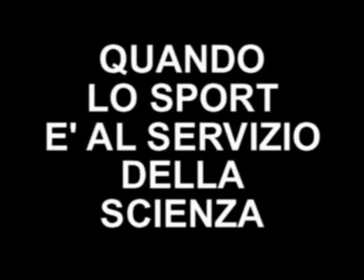parliamo di roberto eusebio.mpg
QUANDO LO SPORT E'

AL SERVIZIO DELLA SCIENZA .

DALL' INTERVISTA DI WEB TV

con STEFANIA SALA (giornalista/scientifico)

Eusebio Roberto

Campione Nazionale assoluto di BODYFITNESS

Dalla trasmissione Quando lo sport è al servizio della scienza

Domanda tratta dallintervista di Stefania Sala,

con Roberto Eusebio, Campione e Professionista Fitness

1) Roberto Eusebio, campione Nazionale Assoluto di Bodyfitness, oggi imprenditore e responsabile centro di un centro fitness e centro benessere. Come si trasmette la propria esperienza agli altri atleti e come si diventa Campione assoluto body fitness ?

per poter rispondere a questa domanda è necessario parlare un po di come ero io

Ero un ragazzino introverso, pieno di insicurezze, ero rinchiuso in me stesso per timidezza per paure, creai un mondo tutto mio, mio e del mio corpo che anno dopo anno cominciavo a conoscere e lui mi permetteva di conoscere me.

Perché sono diventato quello che sono ?

Questa mia introversione, questo chiudermi in me stesso come una sorta di clausura di meditazione mi ha dato modo di capire una cosa molto importante.

Ognuno di noi ha un anima dei sentimenti e soprattutto una forza interiore che neanche noi conosciamocercare sempre di superare i nostri limitianche sapendo che noi non abbiamo limiti !! . Se mai non riusciamo a raggiungerli !!.

La prima cosa che mi viene in mente che riassume un po tutta la mia vita la mia carriera E LA PASSIONE.

La Passione deriva dal termine latino PATIOR che significa, soffrire, provare o patire. In altre parole, si tratta di un insieme di condizioni di caratteristiche di un atteggiamento passivo dell'uomo

La passione è comunque amore ed è un sentimento che non pilotiamo noi o arriva o non arriva dentro ma è dentro di noi.

La passione che ognuno dovrebbe avere nelle cose in cui crede, nelle cose che vive con estrema dedizione, prendere le cose e la vita in generale cogliendone la positività assoluta, anche se a volte cadiamo in baratri di incertezze e allora è proprio li che dobbiamo tirare fuori il meglio di noi stessi e questo può avvenire solo se ci amiamo con una ragionevole passione .

Lattività fisica a me è servita a conoscermi è servita a tirar fuori il meglio di me, e non esteriormente anche se è quello che mi ha aggiudicato un titolo, ma ho coltivato anno dopo anno una conoscenza e un esperienza che mi ha portato a fare delle valutazioni importanti e fondamentali.

La cosa più importante della vita siamo noi stessi, è grazie a noi stessi che possiamo considerare e amare gli altri, quindi amarci in primis per poter dare e trasmettere ad altri.

La passione che dedichiamo a noi stessi detto comunemente amor proprio, autostima, è proprio grazie ad esso che riusciamo ad apprezzare amare e vivere, riusciamo a trasmettere quelle energie positive necessarie per essere vincenti in ogni settore.

Academy Salute e Benessere, Academy Wellness club, )e il mio centro fitness, nato 14 anni fa su mia immagine e somiglianza, un centro fitness che potesse farmi andare avantie coltivare uno stile di vita che era dentro di me era un modo di comunicare agli altri quello che avevo dentro.

Academy respira con me e smette di respirare se io smetto, ne ho avuto la riprova più volte

Ed è proprio questa la riprova che quello che creiamo e lo specchio di quello che noi siamo realmente !!

Roberto Eusebio, nato a Milano il 01/04/1967, professione imprenditore, personal trainer, consulente fitness, preparatore atletico, professionista fitness, campione nazionale assoluto di BODYFITNESS.

Titolare e fondatore